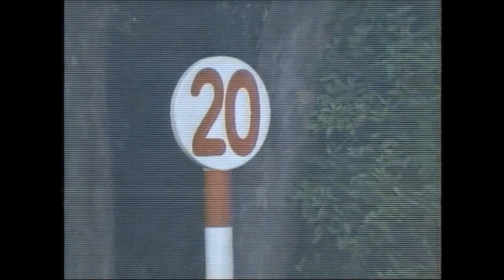第36回 マイルチャンピオンシップ南部杯 レモンポップ 牡5 57.0 坂井瑠星 2023.10.9 出走馬：イグナイター、レディバグ 、タガノビューティー、カフェファラオ、ノットゥルノ他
マイルチャンピオンシップ南部杯 Jpn1
18:15発走 / ダ1600m (左) / 天候:曇 / 馬場:稍
8回 盛岡 5日目 サラ系３歳以上       14頭
本賞金:7000.0、2450.0、1400.0、910.0、490.0万円

レモンポップ
生年月日 2018年2月15日
調教師 田中博康 (美浦)
馬主 ゴドルフィン
生産者 Mr. & Mrs. Oliver S. Tait
産地 米
獲得賞金 2億8,843万円 (中央) /7,000万円 (地方)
主な勝鞍 23'フェブラリーS(G1)
近親馬